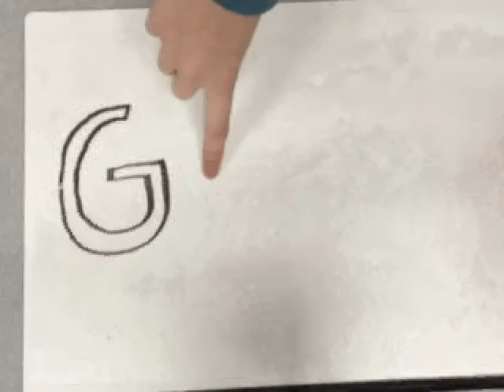white board animation EP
Oak Crest Animation Mr. Pavlovich, OC Animation, OC Cartooning Spring 2016